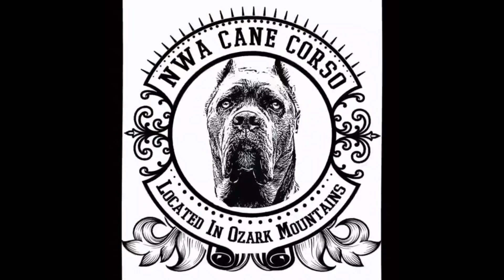JERMELL CHARLO IMMEDIATE REACTION TO TIM TSYZU KO TONY HARRISON